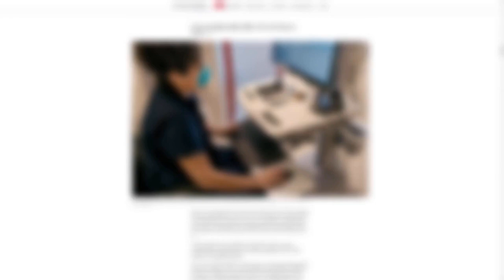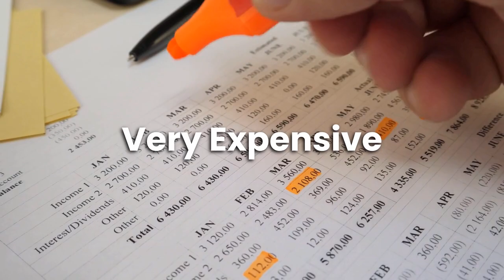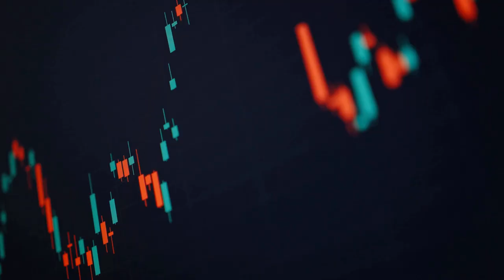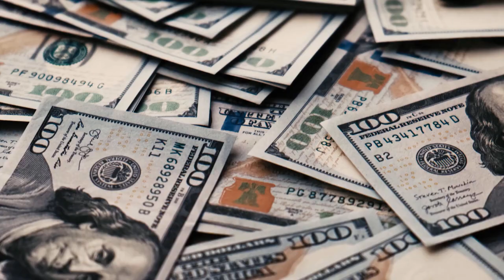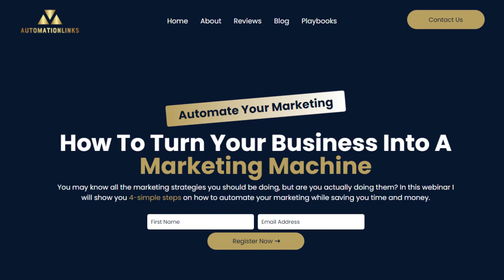4 Assistants to Automate your Business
Are you juggling multiple roles in your business and feeling overwhelmed? Learn how I manage my six-figure marketing agency and non-profit with just four virtual assistants. Let’s get you automating!

1️⃣ Why One "Team Manager" Can Make All the Difference
2️⃣ How a Social Media Manager Can Keep You Consistent Online
3️⃣ The Importance of a Video Editor in Content Creation
4️⃣ Why an Advertising Expert is Crucial for Growth

🛠️ Tools & Resources

Grab my FREE Automation Playbook to learn how you can automate your marketing for less than $500. It’s packed with strategies, tips, and guidelines to save you time and money

If you’re new here, comment "NEW" so I can personally send you my exact cheat sheets to help your business grow.

Timestamps:
00:00 - Introduction
00:33 - The Struggle of Juggling Business & Content Creation
01:24 - The Power of Freelancers & Contractors
02:14 - Assistant #1: Team Manager Role
03:33 - Assistant #2: Social Media Manager Role
04:50 - Assistant #3: Video Editor Role
05:38 - Transforming Video Transcriptions into Blog Posts
06:00 - Assistant #4: Advertising Expert Role
06:12 - The Importance of Retargeting Ads
06:15 - The Automation Playbook & Webinar Invitation
07:30 - Conclusion & Special Offer

Quotes:

"Over the last 10 years, I've been coaching people, businesses, and non-profits how to grow online by giving them my cheat sheets so they can just copy and use them in their business to get better results."

"It's either do all the work and work with all the clients and sacrifice posting content, or it's post content and sacrifice time helping clients."

"It wasn't until I realized the power of contractors and freelancers helping me with these small tasks and letting them do what they're good at, that I found the balance."

"Your profit margins drop dramatically once you build that big team. I've realized that you can really outsource that for a very affordable cost."

"My team manager handles all of my emails, so that's somebody that you can trust a little more to be able to speak with your clients, handle emails, and write some copy for you."

"For social media, it's about quantity and quality, so you want to be in that happy medium where you're posting consistently but you're still happy with the quality."

"I really think videos are one of the best ways to do marketing."

"I always suggest doing some sort of advertising, especially retargeting. You don't have to spend that much to do that."

"If you go and work with an agency, they're going to charge you three to five thousand dollars a month to run your ads, which really isn't the point of running a business; we want to keep those profits high."

"Grab my FREE Automation Playbook to learn how you can automate your marketing for less than $500."